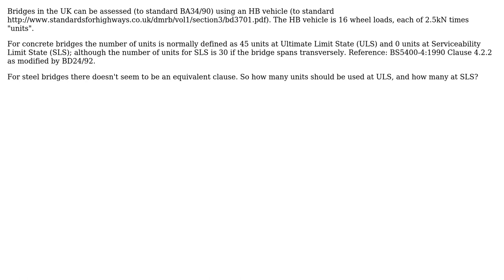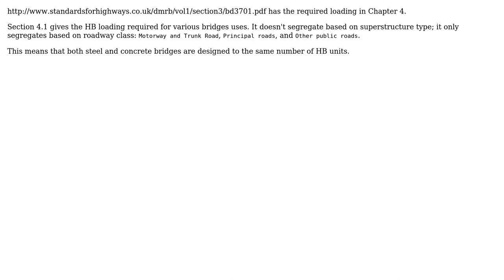Engineering: How many units of HB are used for steel bridges?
With thanks & praise to God, and with thanks to the many people who have made this project possible! You are responsible for your own actions.